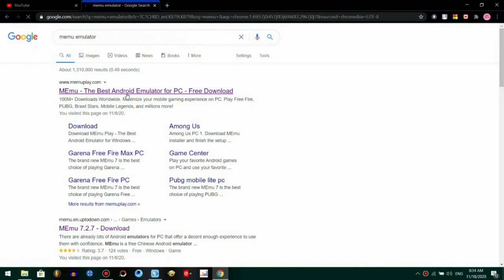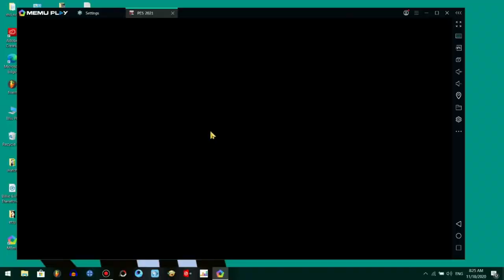How to Play Pes 2021 Mobile On Pc | How to play pes mobile on pc with keyboards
Pes 2021 Mobile gaming play on Pc , HeyToday i will show you HOw to do this

I'am Gamer Hukaz
I'am playing Mobile games it is my hobby

i will show you how to play games he he hee

Key tags
cricket highlights,
cricket game,
cricket game ipl,
cricket highlights today match,
crickets sound effect,
crickets,
IPL,
Bpl,
T20,
2020,
Indian cricket,
Australia Cricket,
England Cricket,
Srilanka Criket,

cricket news

cricket - wikipedia

cricket meaning